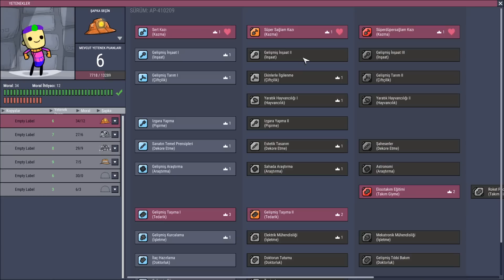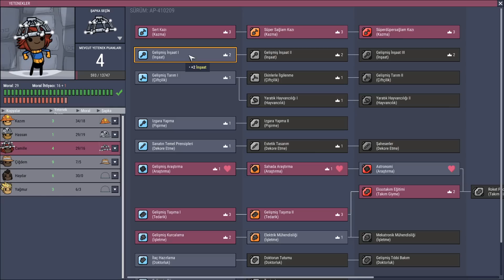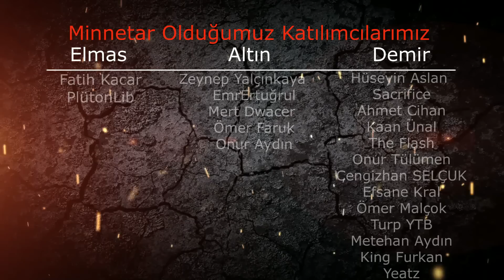Soğuyor muyuz? | Oxygen Not Included – Automation Pack BL#12